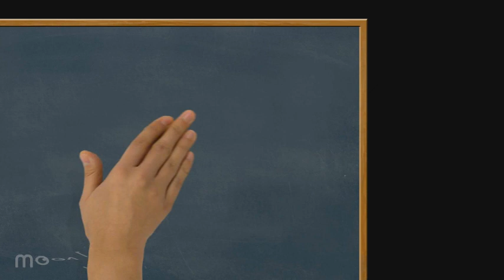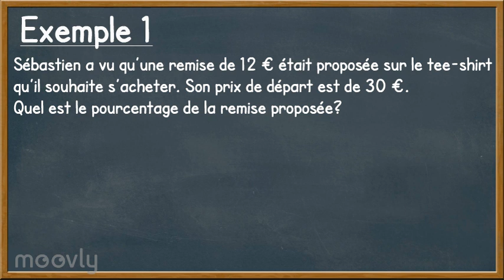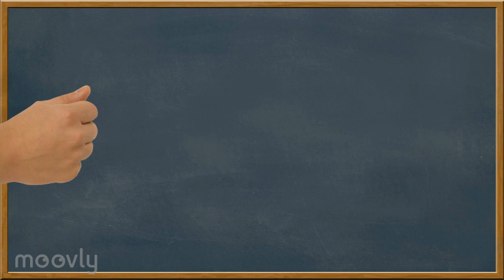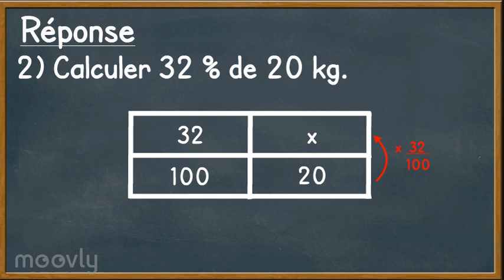Pourcentages et proportionnalité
Avec cette vidéo, tu pourras (re)voir les pourcentages en lien avec les situations de proportionnalité.